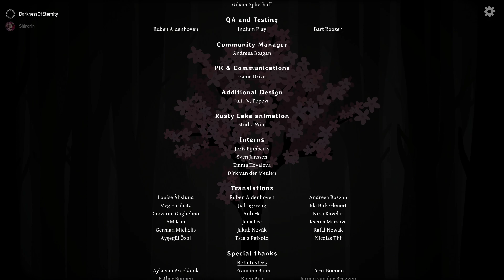The Past Within FULL GAME Walkthrough Playing the PAST/BUTTERFLY Mode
The Past Within is the new co-op experience from Rusty Lake! Play together with someone you deem trustworthy: one in The Past, the other in The Future. Observe and communicate what you see around you. Solve the puzzles and uncover Albert Vanderboom’s plan.